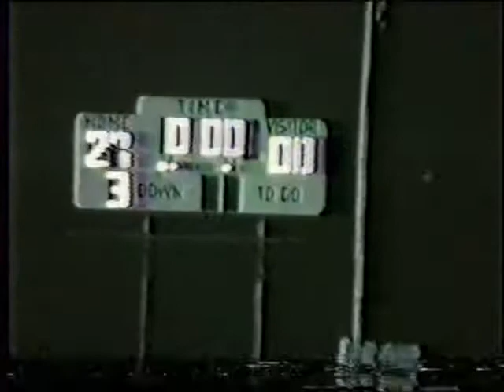Tazewell Bulldogs vs. Lebanon Pioneers September 12 1986 8500 to 10000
Tazewell vs. Lebanon 1986 (State championship year)